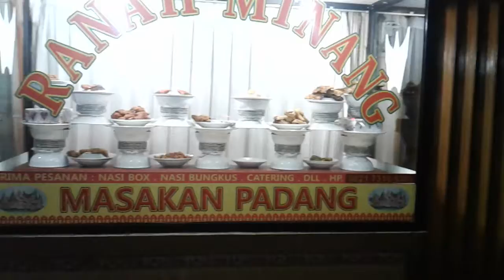Ranah minang, ciater raya serpong maruga tangsel indonesia